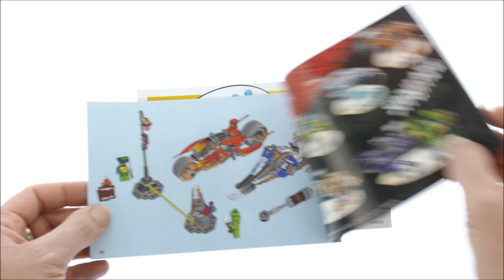Lego Ninjago Legacy 70667 Kai´s Blade Cycle & Zane´s Snowmobile Speed Build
376 pcs
£24.99 / $29.99 / 29.99€
Lego 2019

Power into battle with the LEGO® NINJAGO® Legacy 70667 Kai’s Blade Cycle & Zane’s Snowmobile and recover the stolen Sword of Fire from the Serpentine snakes. Ninja of Fire Kai’s bike features foldout blades and big wheels while Zane’s Elemental Snowmobile has 2 stud shooters and Zane's Golden Weapon—The Shurikens of Ice. These NINJAGO ninja vehicles come with a buildable dynamite ambush scene, another collectible Golden Weapon—The Sword of Fire—with a brick-built stand, and a Spinjitzu battle platform. This ninja toy also includes 4 minifigures to role-play and reimagine classic ninja battles from Season 1 of the NINJAGO Masters of Spinjitzu TV show.

    Includes 4 LEGO® NINJAGO® minifigures: Kai, Zane, Lasha and Spitta.
    Kai’s Blade Cycle features a minifigure seat, foldout gold-colored blades and big wheels with rubber tires.
    Zane’s Elemental Snowmobile features a minifigure seat, 2 stud shooters and Zane's Golden Weapon—The Shurikens of Ice.
    Ambush scene features a buildable lamppost with lantern element and a sign, a buildable box of dynamite and a chain.
    This LEGO® NINJAGO® toy includes Kai's Golden Weapon—The Sword of Fire—with a buildable stand and a Spinjitzu battle platform.
    Place a minifigure on the battle platform and turn the stick to make the platform rotate and recreate the LEGO® NINJAGO® ninja’s ‘tornado’ fighting style.
    Weapons include Lasha’s short Serpentine dagger and Spitta's long Serpentine dagger.
    Find more collectible Golden Weapons in the 70668 Jay's Storm Fighter, 70669 Cole's Earth Driller and 70670 Monastery of Spinjitzu LEGO® NINJAGO® sets.
    The LEGO® NINJAGO® Legacy range features new versions of popular ninja playsets from past seasons to recreate or reimagine iconic conflicts from the NINJAGO Masters of Spinjitzu TV show.
    Kai’s Blade Cycle measures over 1” (5cm) high, 6” (17cm) long and 2” (7cm) wide.
    Zane’s Elemental Snowmobile measures over 1” (5cm) high, 7” (18cm) long and 2” (6cm) wide.